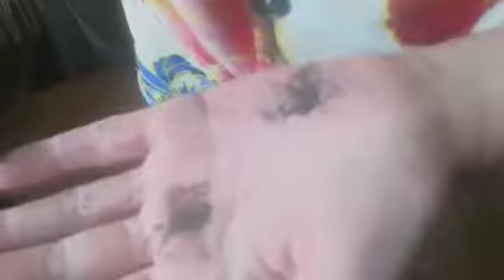Сахалинский порт извинился за выброс угольной пыли и начал служебное расследование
Прилегающие к порту дворы каждый час обходят патрули по контролю за экоситуацией